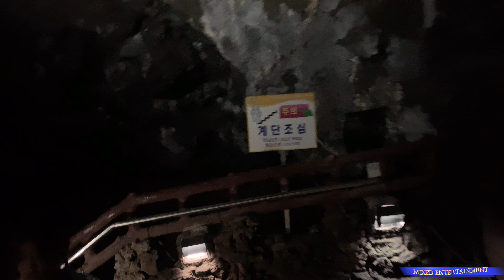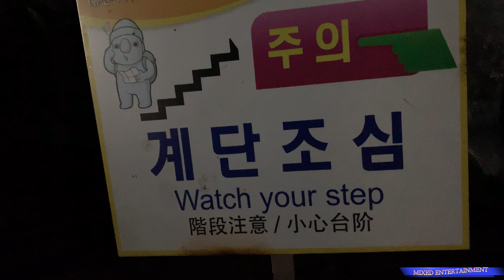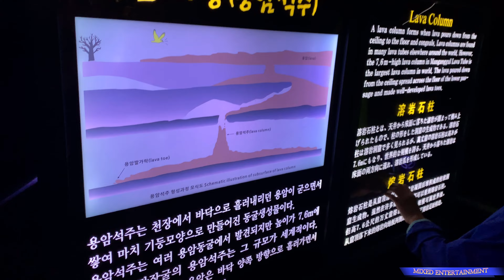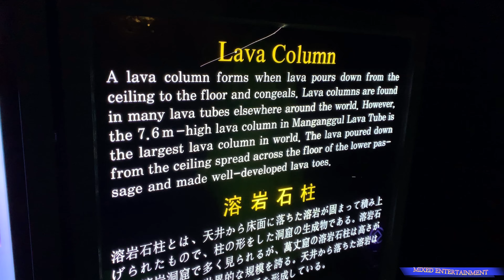Manjanggul lava tube-Jeju island, well worth a visit. মানজাংগুল গুহা, জেজু দ্বীপ, দক্ষিণ কোরিয়া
The Manjanggul Lava Tube is located in Gimnyeong-ri, Gujwaeup, Jeju City. At up to 23m wide, 30m high and 8.928km long, it is the 12th-longest lava tube in the world and the second longest on Jeju island.It is regarded as having significant scientific and heritage value, owing to its excellent condition of preservation despite its age of formation (about 300,000 to 200,000 years ago).